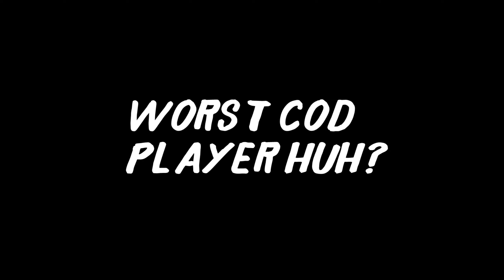this aug class setup BEAMS - modern warfare snd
In this video, the boys are playing some snd on modern warfare.  I am using an aug class setup that beams enemies and is super powerful.  It is also super accurate from far range.  Give it a shot.  Sit back, relax, and enjoy!

Aug Class Setup (Slipper Clutch Blueprint):
Muzzle - Monolithic
Barrel - 407mm Extended Barrel
Underbarrel - Commando Foregrip
Stock - Forge Tac CQB Comb
Rear Grip - Stippled
Enjoy The Quality Content!
All Music By: Harris Heller & Magnolia Park

MeaninglessTags:
MW Class Setup
MW SnD Classes
MW MP7 Class
MW MP5 Class
MW Sniping Class
MW Rush
MP7 Class Setup
No recoil Mp7
MW M4 Class
MW M4 Class Setup
M4 loadout
m4a1
mp5 class
mp5 loadout
snd mp5 class
best mp5 class
best mp5 loadout
no recoil mp5
kilo class
kilo loadout
snd kilo class
best kilo class
best kilo loadout
no recoil kilo
best aug class
best aug loadout
aug class
aug loadout
snd aug
snd aug class
no recoil aug
snd aug loadout